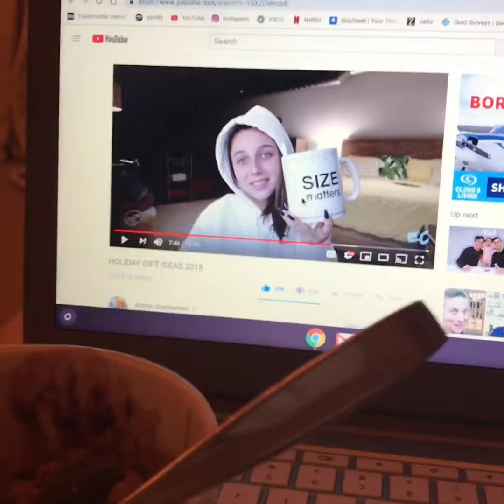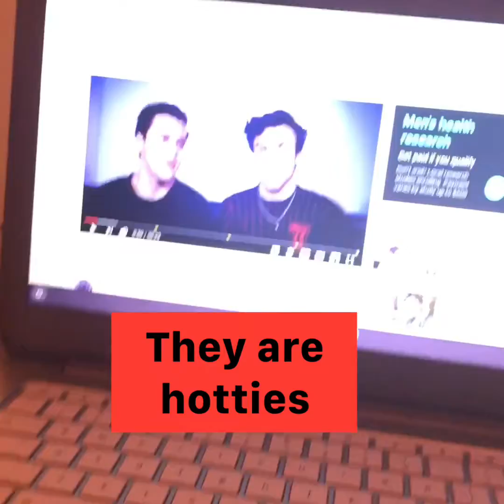VLOGMASS day 12!!!